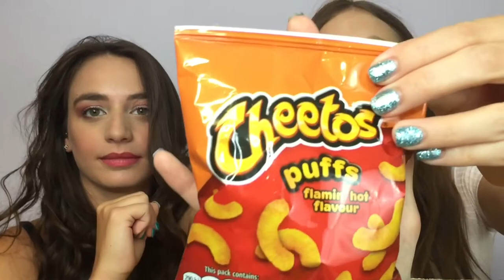ASSAGGIAMO SNACK AMERICANI 🇺🇸🔥🔥+ stress test rossetti di Clio💄💋